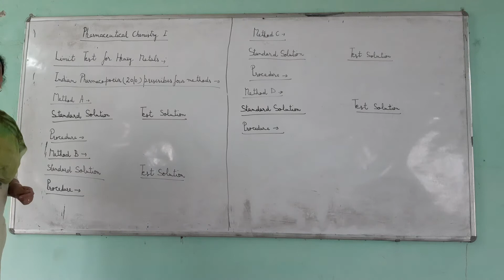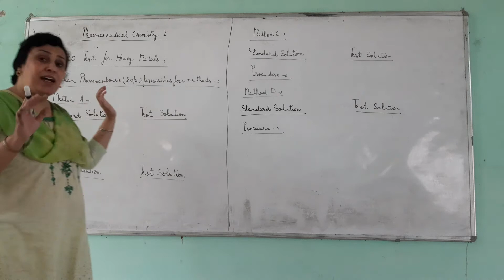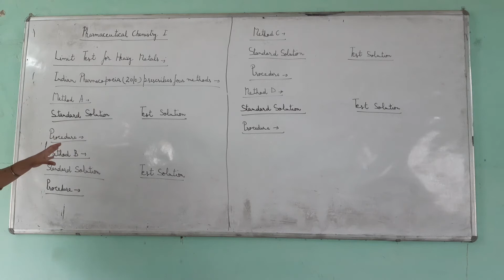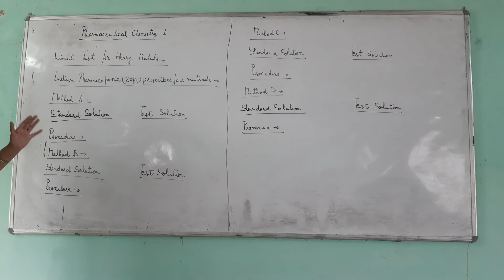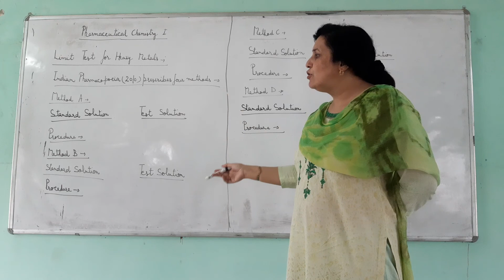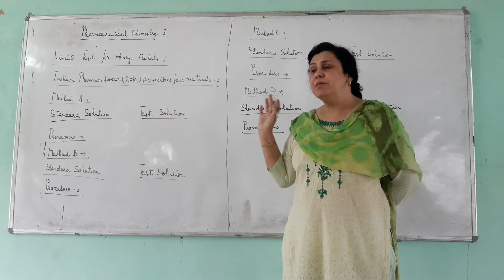Pharmachemistry I Limit Test 3